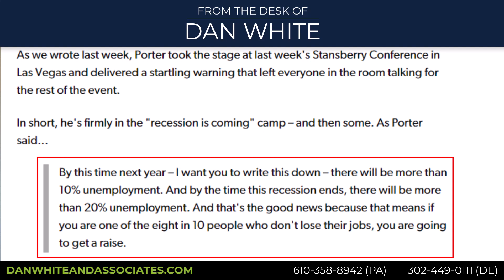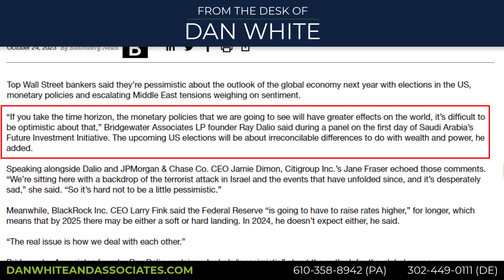From the Desk of Dan White - November 2023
Once a month, Dan provides a personal update to his clients on recent financial news and the latest happenings in the industry.